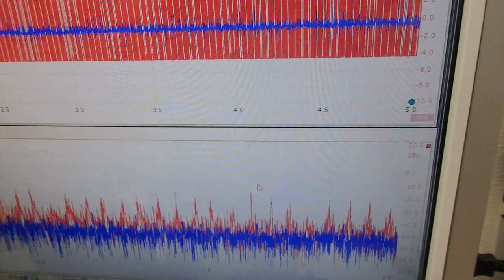超音波プローブの発振制御による振動評価技術 ultrasonic-labo